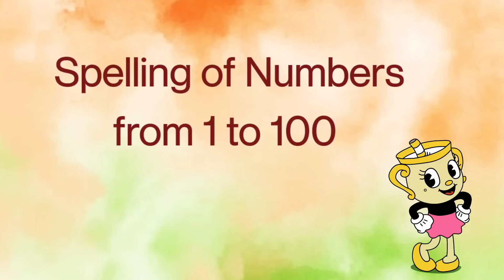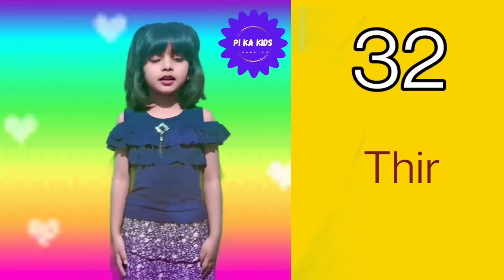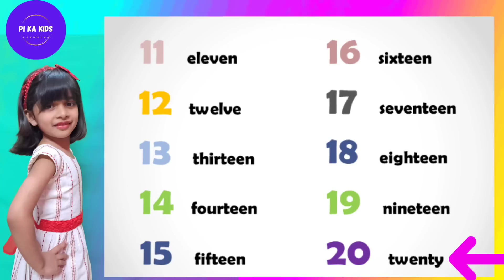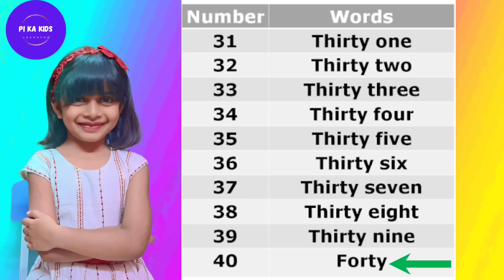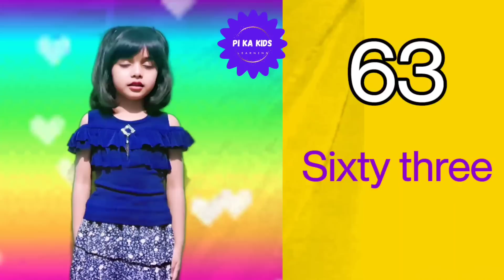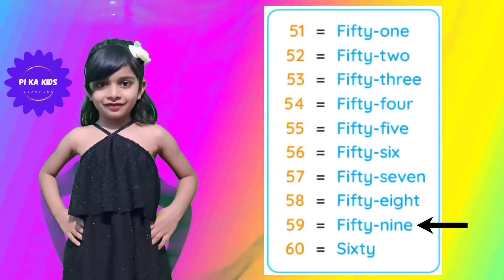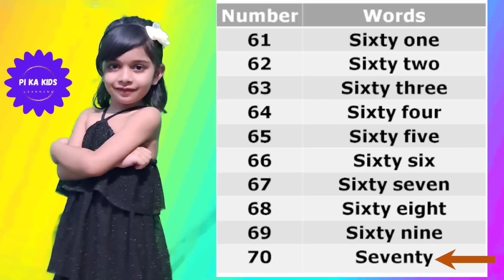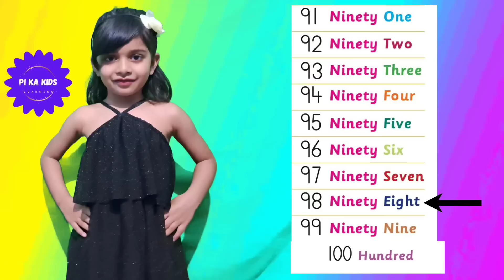# 1 to 100 number |#1 to 100 spelling |number names 1 to 100 | preschool | learn counting 1-100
Hello friends

numbers spelling

number spellings